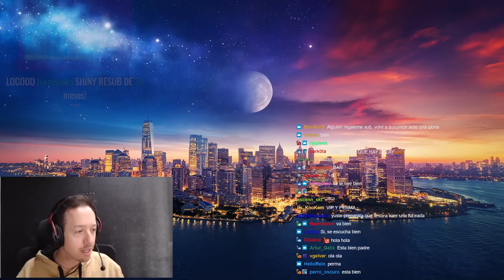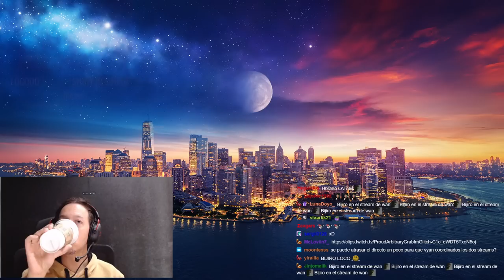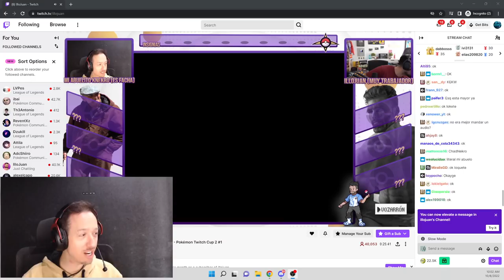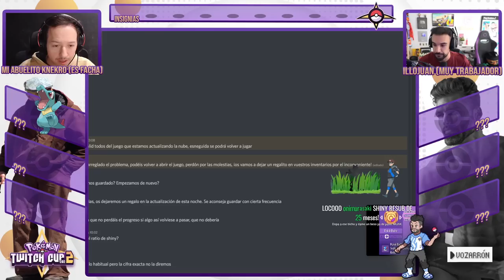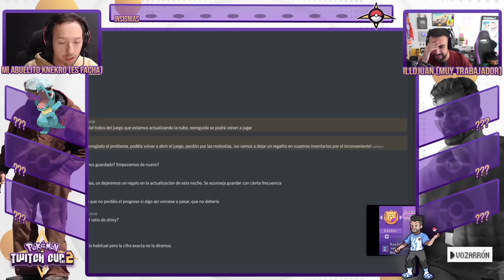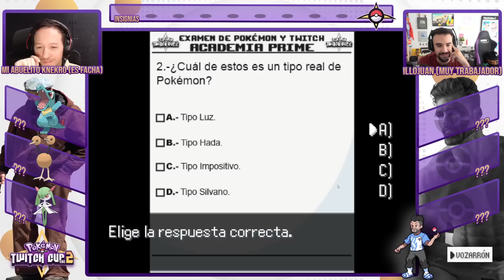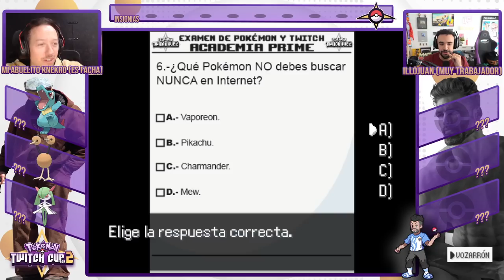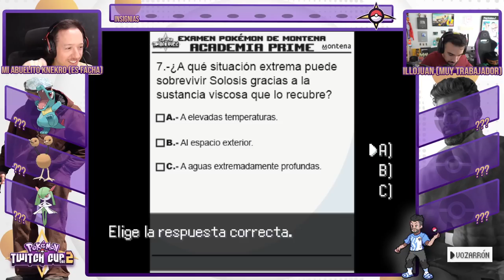🔴 NIETO Y ABUELO en Pokémon Twitch Cup 2 ft. ILLOJUAN #1 🔴 | @KNekroGamer​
KNekro juega Pokémon Twitch Cup 2 con @IlloJuan_ , PRIMER DIA

00:00 Hablando
34:33 EMPEZAMOS